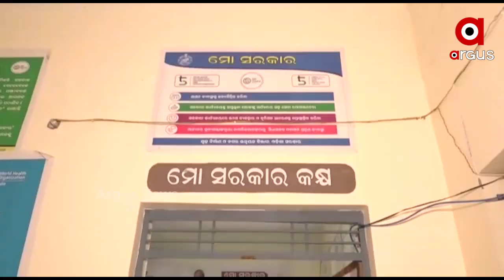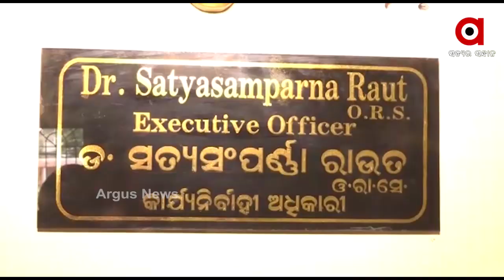ତାଳି ମାରି ନୁହେଁ, ରୋଜଗାର କରି ପ୍ରଶଂସା ସାଉଁଟୁଛନ୍ତି ମଧୁ କିନ୍ନର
ଗଜପତି ଜିଲ୍ଲାର ଜଣାଶୁଣା ମଧୁ କିନ୍ନର । ତାଳି ମାରି ନୁହେଁ, ସମ୍ମାନର ସହ ମୁଖ୍ୟ ସ୍ରୋତରେ ସାମିଲ ହୋଇ କରୁଛନ୍ତି ରୋଜଗାର । କାଶୀନଗର ଏନଏସିରେ ସର୍ପୋଟିଙ୍ଗ ଷ୍ଟାପ୍ ଭାବେ ଜାତୀୟ ସହର ଜୀବିକା ମିଶନ କାର୍ଯ୍ୟାଳୟରେ ନିଯୁକ୍ତି ପାଇ ସରକାରଙ୍କୁ ଧନ୍ୟବାଦ ଦେଇଛନ୍ତି ମଧୁ.